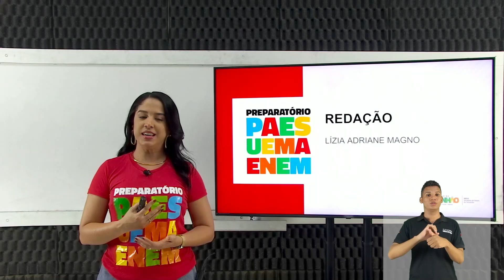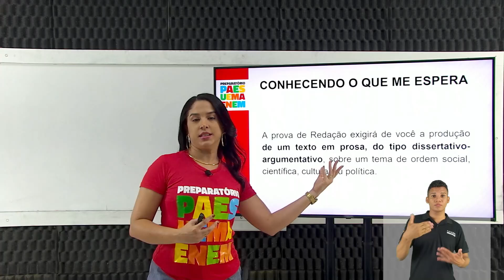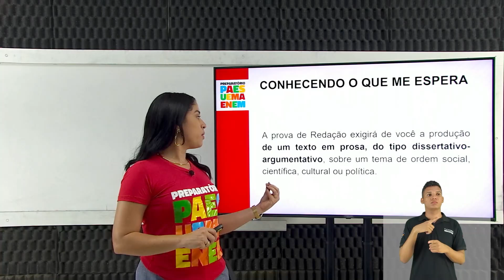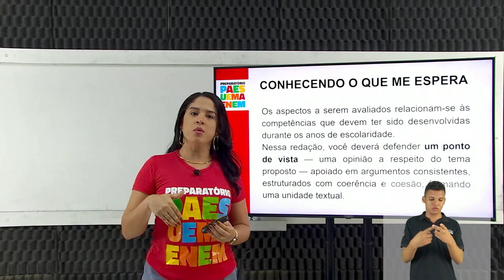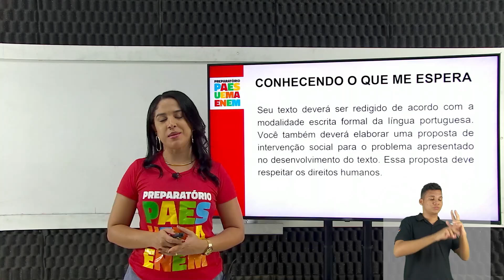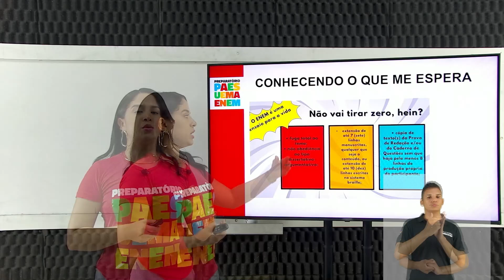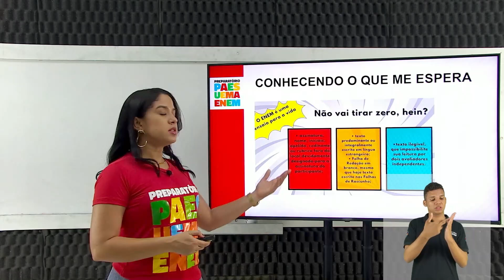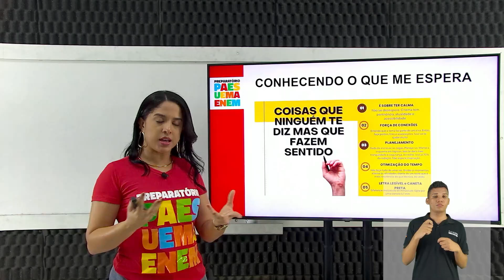REDAÇÃO ENEM - Conhecendo o que me espera - Lízia Adriane (08/08/2024)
Resolução de questões com Prof. Lízia Adriane sobre Conhecendo o que me espera?

00:00 - Início/Considerações
00:39 - CONHECENDO O QUE ME ESPERA
11:20 - COMO A REDAÇÃO SERÁ AVALIADA?
12:03 - COMO SERÁ ATRIBUÍDA A NOTA À REDAÇÃO?
12:57 - O QUE É CONSIDERADO DISCREPÂNCIA?
13:42 - QUAIS AS RAZÕES PARA SE ATRIBUIR NOTA 0(ZERO) A UMA REDAÇÃO?
17:05 - COISAS QUE NINGUEM TE DIZ, MAS QUE FAZEM TODO SENTIDO